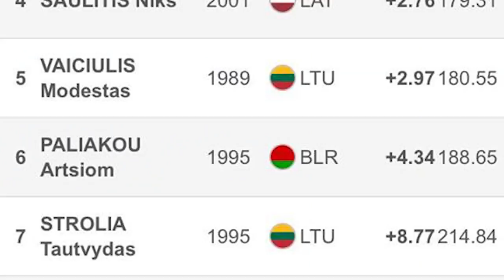VLOG 30/// AŠ TAPAU LIETUVOS ČEMPIONU?!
Du savaitgaliai Latvijoje. FIS ir Lietuvos čempionato varžybos.